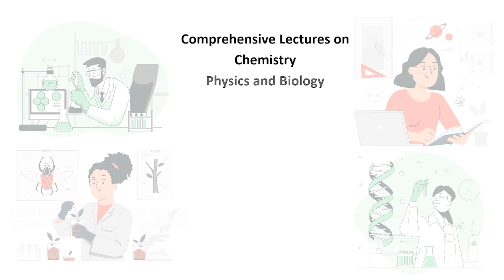Welcome To NJC SCIENCE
Watch the videos and learn from the comfort of your home.

The channel covers following syllabi for 9th, 10th, XI and XII classes.

1. Aga Khan Board - AKUEB
2. Punjab Board
3. Khyber Pakhtunkhwa Board
4. Sindh Board
5. O-Level
6. AS and A Level

Happy Learning!